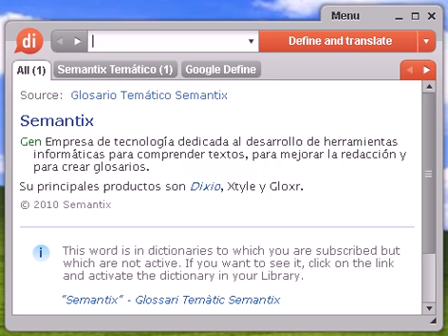Definición de disgusto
Source:  Tesauro Español (OpenThesaurus) disgusto 1 agraz, amargura, penalidad, sinsabor, contrariedad, contratiempo 2 berrinche, arrebato, rabieta, enfado, enojo, desilusión, sofoco, berrenchín, corajina, sofocación, ira, bronca 3 bilis, hiel, humor, atrabilis, enojo fig. , cólera fig. , inquina fig. , amargura fig. , desabrimiento fig. , irritación fig. , aspereza fig. , cabreo fig. , acrimonia fig. , malhumor, enfado, mosqueo, rebote 4 entristecimiento, tristeza, pena, desconsuelo, aflicción, desolación, congoja, pesadumbre, abatimiento, consternación 5 fastidio, molestia, enfado, aburrimiento, incomodidad, enojo, cansancio, hastío, tabarra, monserga, tostón, pesadez, latazo, lata, cantinela, perorata 6 grima, aversión, desagrado, repugnancia, desazón, pena, inquietud 7 lástima, compasión, pena, caridad, conmiseración, misericordia, piedad, queja, dolor, lamento, grima 8 zabila, áloe, aloe, acíbar, zabida, amargura, pena, hiel, tristeza, pesadumbre © OpenOffice.org

Source:  Tesauro Español (OpenThesaurus) disgustar 1 achucuyar, humillar, entristecer, apenar, desconsolar, desolar, afligir, apesadumbrarse, acongojar, atribular, abatir, contristar 2 asquear, repugnar, repeler, aborrecer, desagradar, odiar, fastidiar, hastiar, hartar 3 atufar, incomodar, irritar, enfadar, enojar, fastidiar, brear 4 enfermar, enojar, enfadar, crispar, alterar, fastidiar 5 jeringar, molestar, jorobar, importunar, fastidiar, cabrear, cansar, enfadar, irritar, chinchorrear, enojar, rebotar, mosquear, recelar 6 lastimar, ofender, mortificar, incomodar, agraviar, injuriar, insultar, perjudicar, vaina © OpenOffice.org

disgusto, diccionario, definición, significado, español, castellano, dixio, disgustos